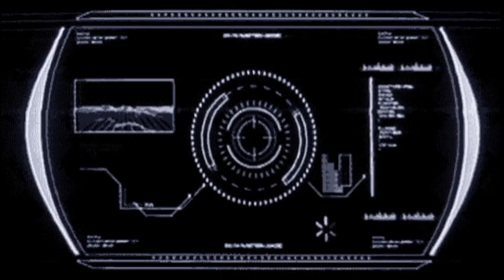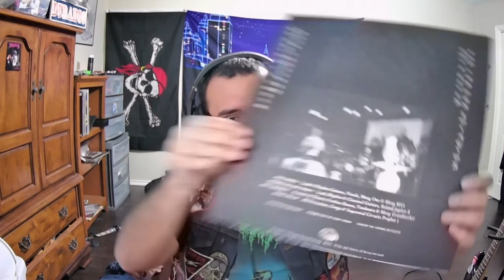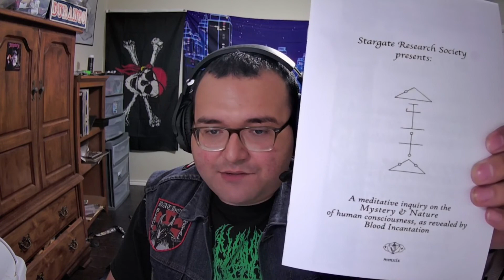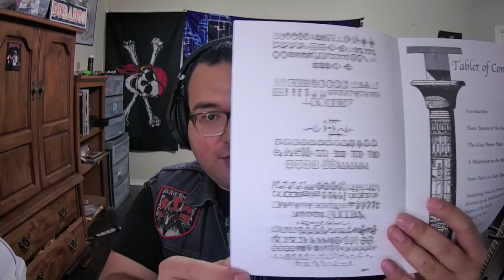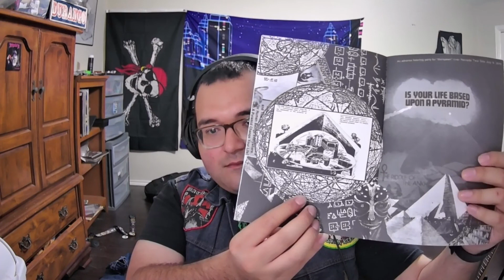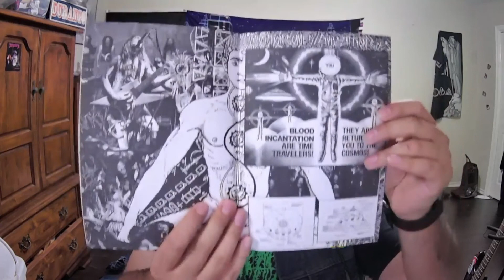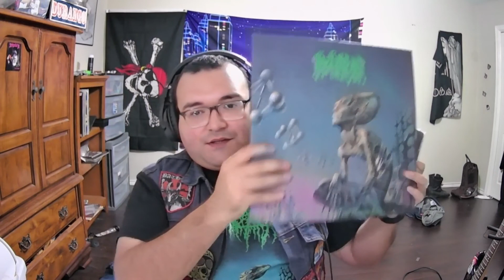ThrashFanbert94 Unboxes - Ep5: The Hidden Box Of ManKind